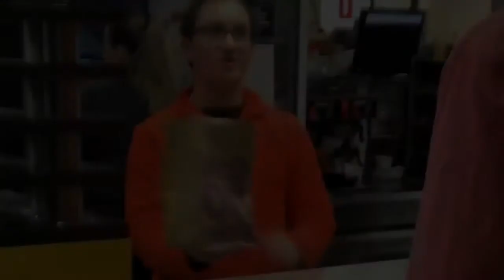I got to work at McDonalds...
So this video is partially about many things! One of the things I talk about is when I got to work at McDonald’s because of the program called best buddies! I don’t know if you have heard about this program but it’s a great club to join at school!! I get in later detail in the video!
The second thing I talk about is how we shouldn’t judge disability people which is also along with best buddies portion! We are all human beings and we should all be accepted no matter what! Everyone is a human and we are all different!